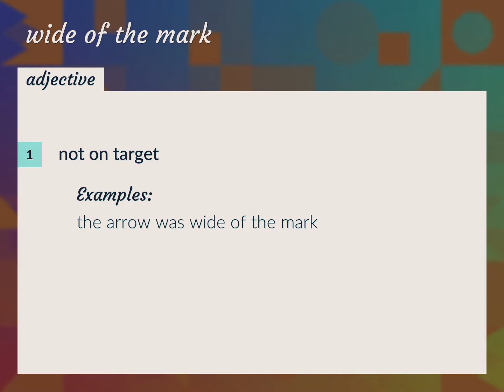Wide of the mark | meaning of Wide of the mark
What is WIDE OF THE MARK meaning?

Susan Miller (2022, August 16.) Wide of the mark meaning